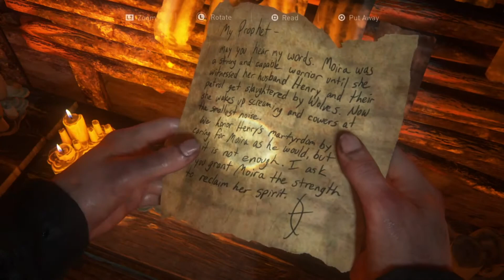Last of us 2 Part 34 Scar Island